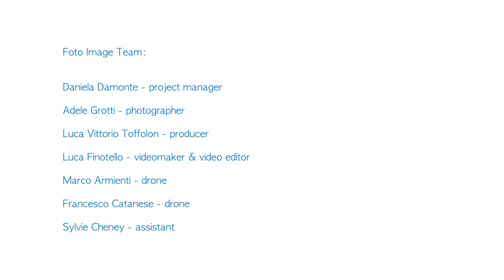Lamborghini Sian Roadster fotografata da Fulvio Bugani per il progetto "With Italy, For Italy"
Lamborghini ha lanciato il progetto fotografico “With Italy, for Italy”, per valorizzare l’unicità, l’eccellenza e la bellezza del nostro Paese. Per farlo ha scelto 20 tra i migliori fotografi italiani, ai quali ha affidato una vettura Lamborghini da “interpretare fotograficamente” in una regione italiana per esaltarne le peculiarità (sia dell’auto che della location). Tra questi fotografi è stato selezionato anche Fulvio Bugani, a cui è stata affidata la nuovissima Sian Roadster, gioiello di tecnologia ed innovazione, prima ibrida realizzata da Lamborghini, che verrà prodotta in soli 19 esemplari.

Nel video il backstage del progetto fotografico realizzato dal fotografo Progetto Fulvio Bugani per Automobili Lamborghini "With Italy For Italy"
in Valle D'Aosta.

Hanno partecipato al progetto:
(Foto Image Team)
- Daniela Damonte - project manager
- Adele Grotti - photographer
- Luca Vittorio Toffolon - producer
- Luca Finotello - videomaker & video editor
- Marco Armienti - drone
- Francesco Catanese - drone
- Sylvie Cheney - assistant

(Lamborghini Team)
- Clara Magnanini
- Stefano Guindani
- Marco Risi
- Mario Fasanetto
- Federico Azzolini

(Location in Valle D'Aosta)
- Regione Valle D'Aosta
- Comune di Cogne
- Bellevue Hotel & Spa in Cogne - Laura Roullet
- Hotel Roma in Aosta - Marco Lepri
- Chalet Saint Barthelemy - Roberto e Luca Benvenuto
- The Artist Gian Giuseppe Barmasse
- Golf Club Cervino - Manager Enrico Vuillermoz
- Hot-Air Balloon - The Charbonnier family
- Paragliding instructors - Daniele Vuillermoz, Luca Giordano
- Astronomical Observatory - Manager Jean Marc Christille
- Leria Camera Italy

Credits video
RIPRESE & MONTAGGIO VIDEO: Luca Finotello
RIPRESE DRONE: Marco Armienti & Francesco Catanese